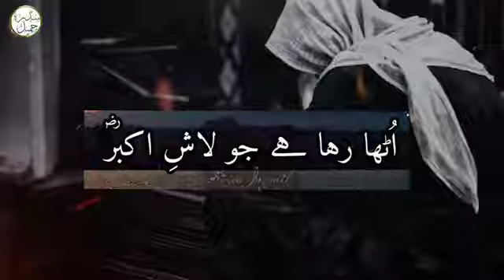sabcrib my you tube channel